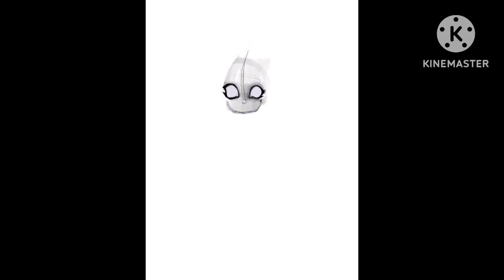Mushroom girl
Music is from colorful stage